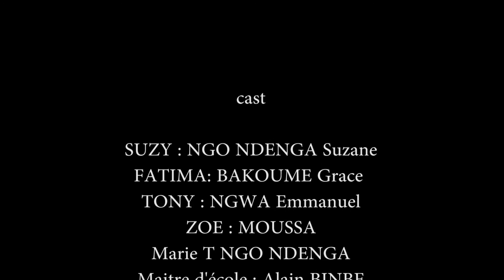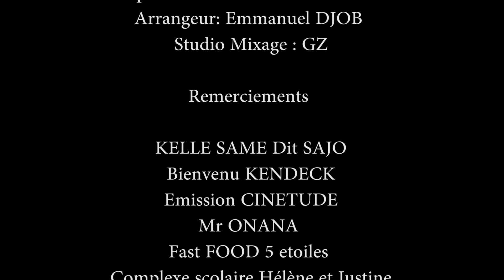SABITOU Episode 11 : Le kidnaping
Alerte on me kidnappe !!!

Webserie de la Réalisatrice Camerounaise NGO NDENGA MARIE THÉRÈSE

A BIENTÔT SUR FOURRETOUT MEDIA !!!